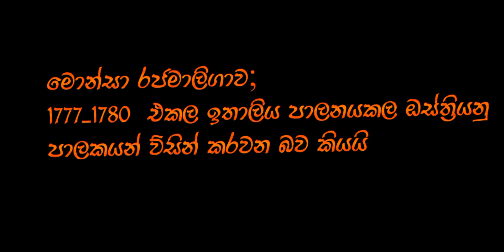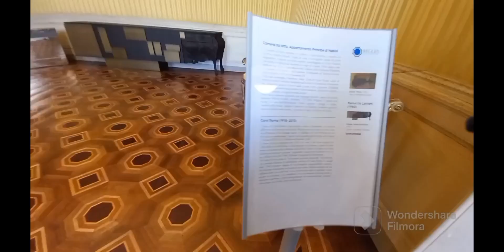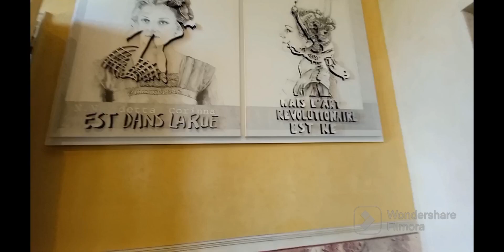7 July 2023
(4)Royal Palace monza Italy